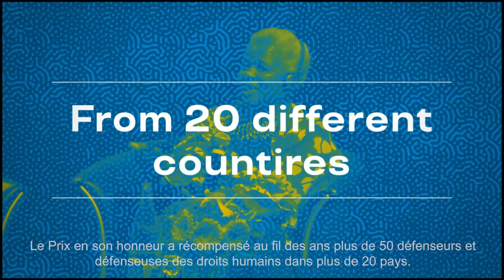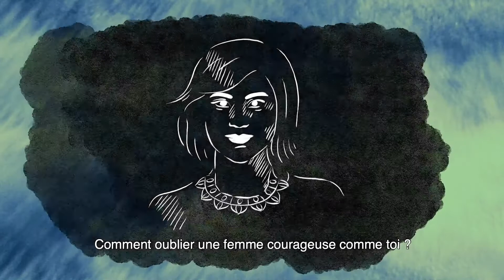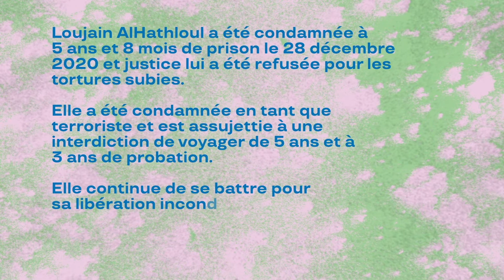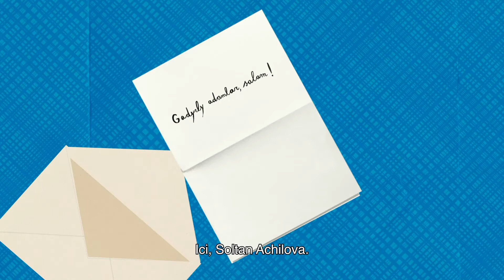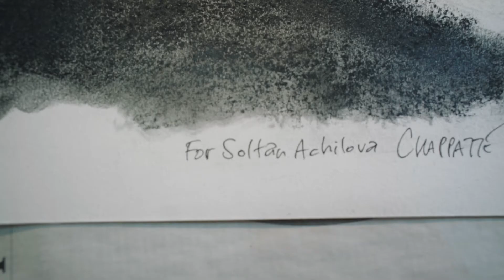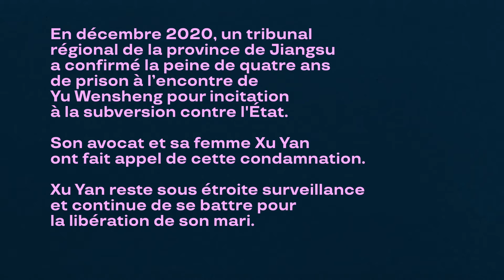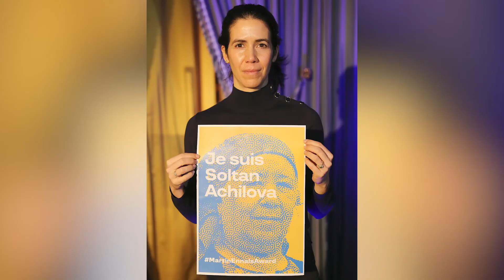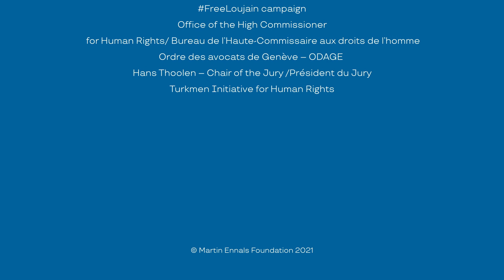Retransmission de la remise du prix Martin Ennals 2021